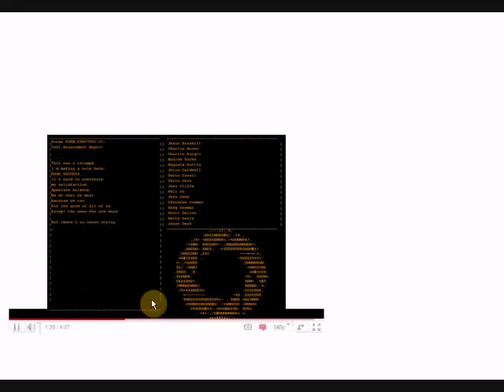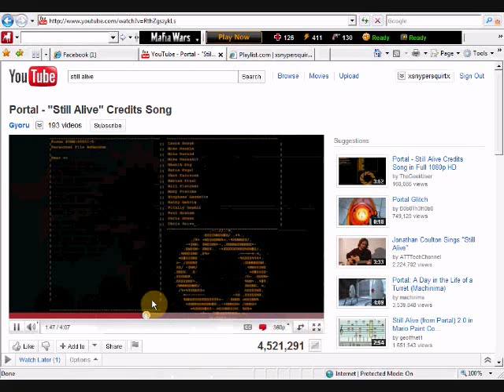minecraft - a portal story